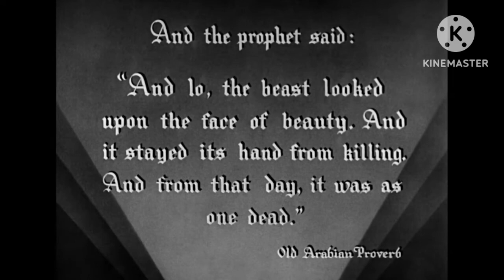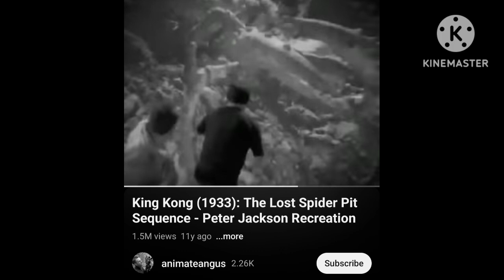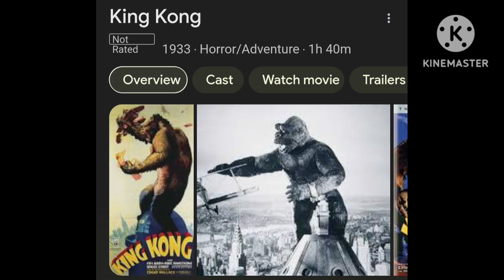King Kong (1933) - Brady Reviews 1300 subscriber special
the legendary film for my legendary viewers